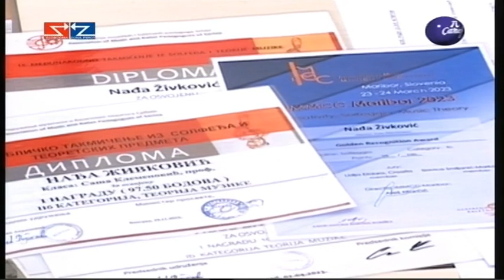Boje grada 13 07 2023